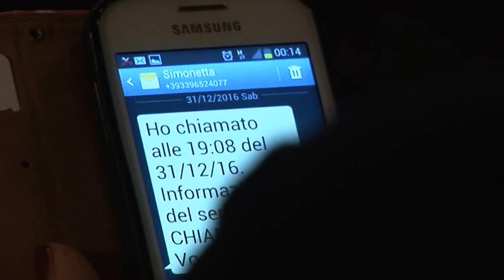Capodanno 2017 Parte1- Al Storelli Live Music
Organizzazione; "Singles & Friends" con Al Storelli Live Music.
Video, regia e montaggio; Gigi Carnevali
Ristorante "da Odino" - Quarto d'Altino (VE)